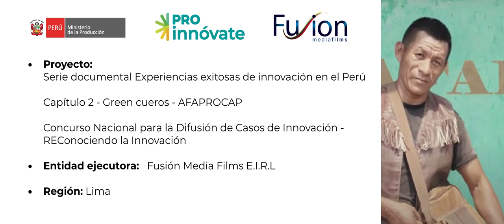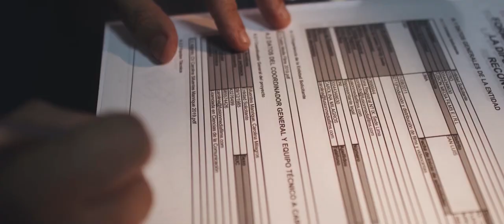Documental Green Cueros - AFAPROCAP - cofinanciado por el concurso REConociendo de ProInnóvate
Este documental nos cuenta sobre la AFAPROCAP, Asociación de Familias Productoras de Caucho del Río Pichis, conformada por más de un centenar de socios de unas 25 comunidades nativas pertenecientes a la Reserva Comunal El Sira en Pasco.
Las familias agrupadas en esta organización extraen de los bosques de Puerto Bermúdez, provincia de Oxapampa el látex del árbol de la shiringa para producir cuero vegetal, sin dañar el medio ambiente o talar estas especies.
La técnica para la obtención del cuero vegetal a partir del cuero silvestre fue un proceso cofinanciado por ProInnóvate en el año 2020.
El cuero vegetal es un insumo muy usado por los pobladores de la amazonía desde hace siglos y ahora tiene una gran aceptación en la industria de la moda sostenible, por ser ecológico, impermeable y flexible.
Este documental es parte de la serie Experiencias exitosas de innovación en el Perú, realizada por la productora Fusión Media Films, gracias al cofinanciamiento del Concurso Nacional para la Difusión de los Casos de Innovación-REConociendo de ProInnóvate.